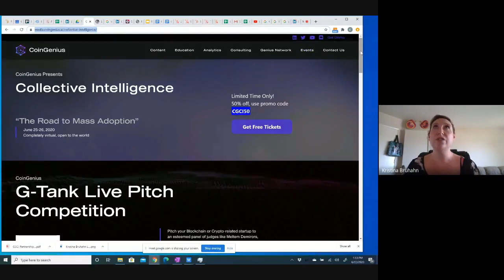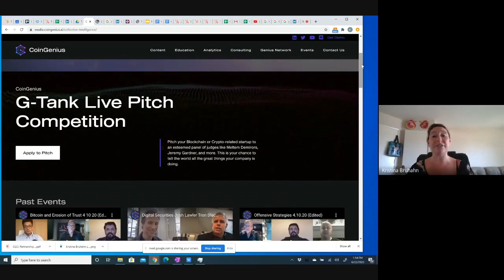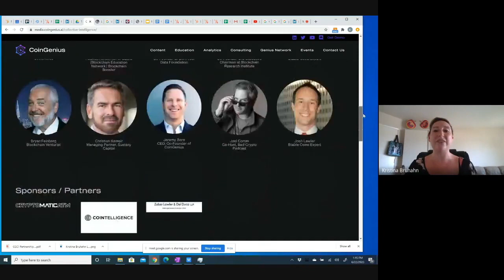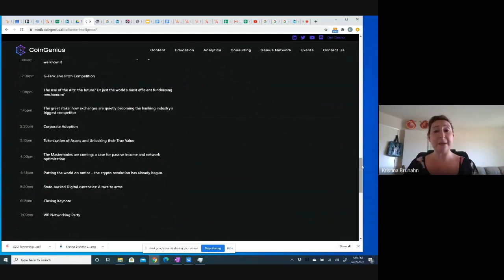CGCI Commercial w ArtistePro.com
CGCI Commercial w ArtisePro.com